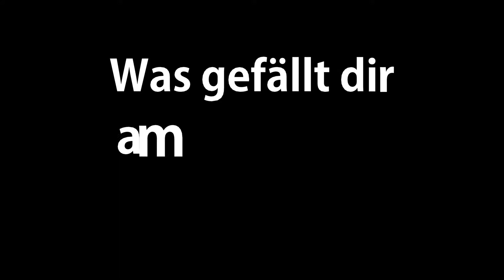WIR ÜBER UNS | Folge 7: Martina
Wir haben unsere Musiker gefragt: Was gefällt euch an Wind Symphonica?

In der siebten Folge stand uns unsere Klarinettistin Martina Rede und Antwort.

Wind Symphonica - Symphonisches Hochschulblasorchester Konstanz
Musikalische Leitung: Ralph Brodmann